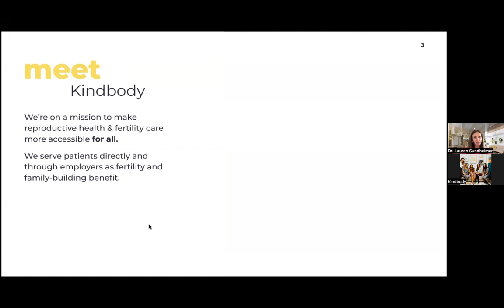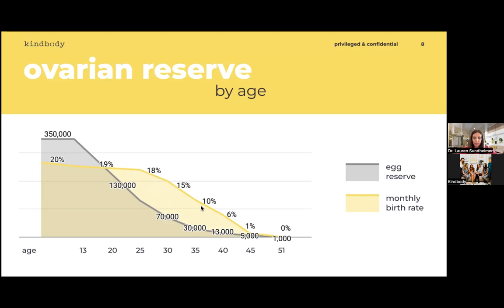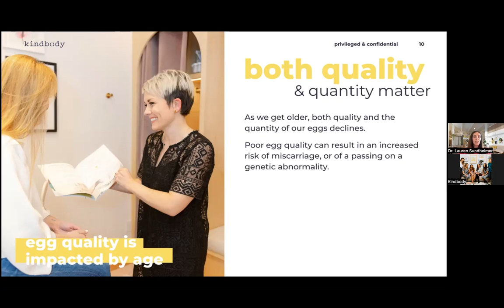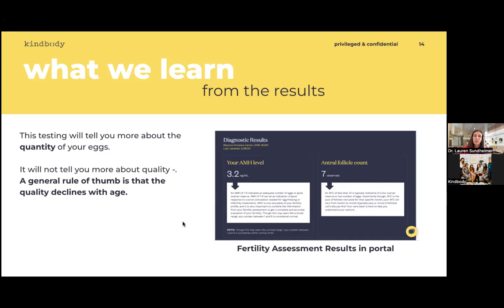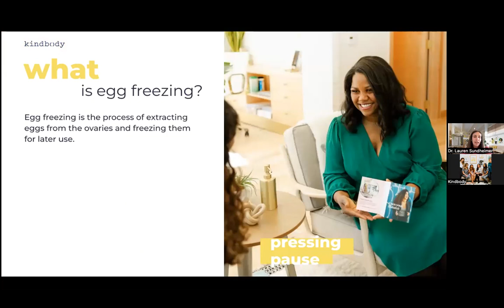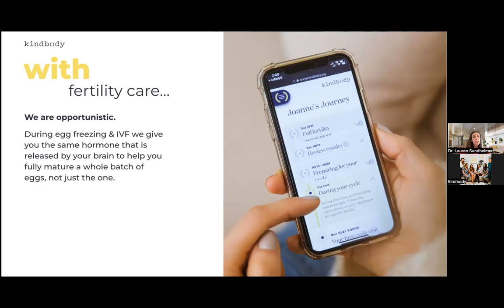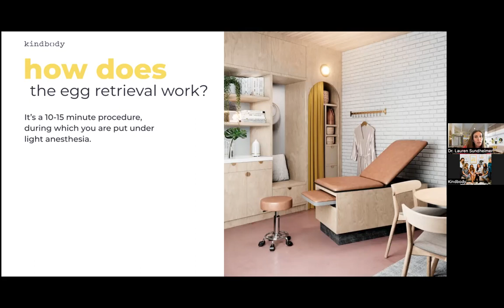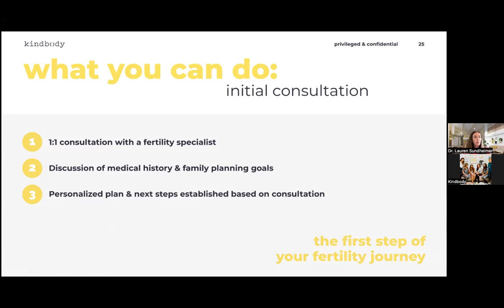Egg Freezing 101 with Dr. Lauren Sundheimer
Understand the step-by-step process of egg freezing. Join Kindbody fertility expert, Dr. Lauren Sundheimer, for a in-depth review of everything that goes into the egg freezing process.